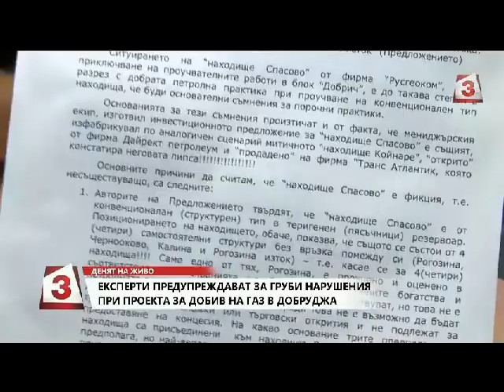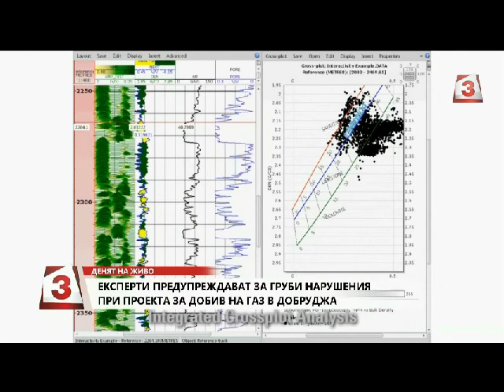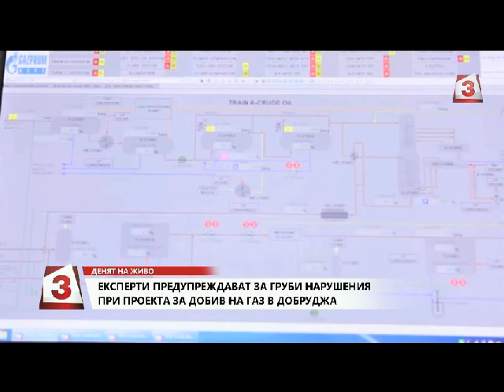"Денят на живо" на 2.11.2017: Гост е министър Нено Димов